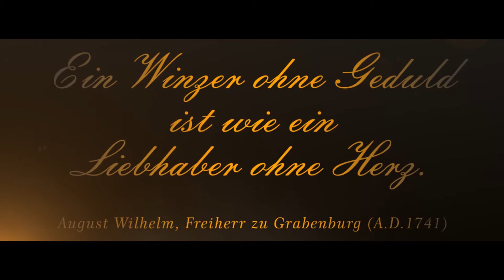Weingut Grabenburg Beispiel Trailer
Als Beispiel, eine Werbung für ein fiktives Weingut. Dies eignet sich für Imagefilm auf der Homepage, für einen Messefilm an Stand, sowie in vielleicht verkürzter Form für eine Kinowerbung.
Diese Videosequenz kann auch in Teilen zwischen den Szenen eines Werbefilms geschnittn werden. Die Verwendungsmöglicjkeiten sind vielfältig.
Bitte mit Auflösung 1080p HD im Vollbild anschauen.